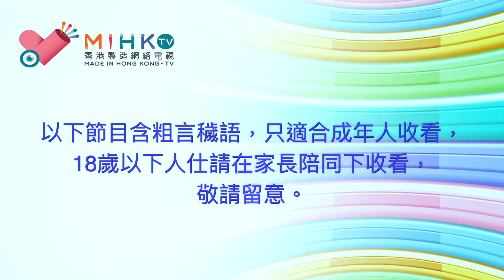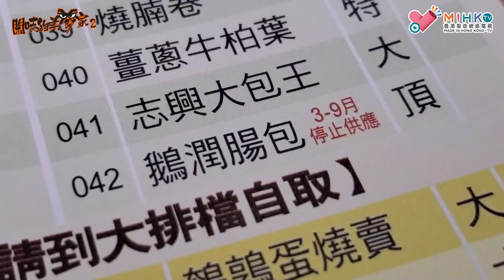閪吱的美食家2 EP230b - 牛池灣新志興 / 鵝膶腸包 / 豬肚雞燒賣 / 雞絲粉卷 / 糯米包 / 鵪鶉蛋燒賣 20211231